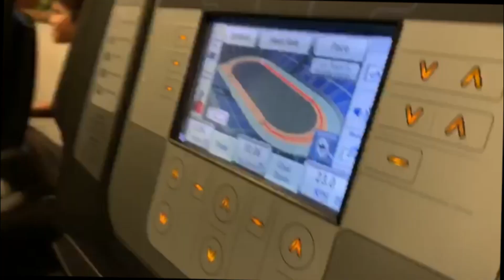Mert Cinar fra Ringsted Muaythai R.M.T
Mert Cinar fra Ringsted skal kæmpe til Kings of the Ring den 7 december 2019 i Ringsted. Der trænes til fight og kæmpen om titlen.